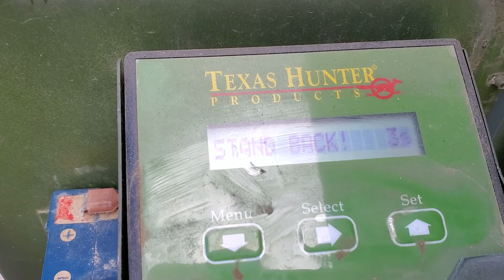August 23, 2021